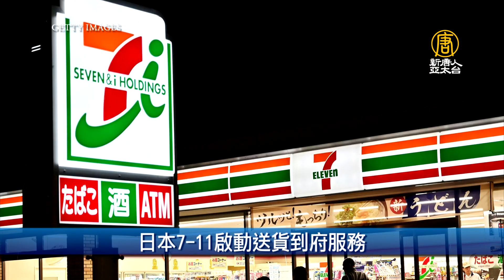研調：5G驅動 2023年半導體產值逾600億美元｜財經100秒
🔸研調：5G驅動 2023年半導體產值逾600億美元
🔸法國央行總裁：數位人民幣恐威脅歐元存續
🔸馬斯克：Starlink用戶1年內破50萬
🔸日本7-11啟動送貨到府服務